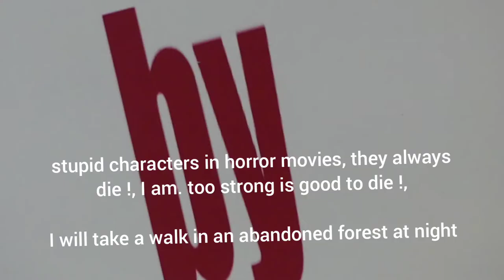horror comedy - David Conway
1 video for 6

It is based on the fact that people think they are smarter than characters. stupid in horror movies. but then most people in real life know how to be worse, then the characters in horror movies always get caught. as "succiati" as a spaghetti they are taken plays on that and other, 😂

attention unfortunately the smoke machine is broken and the dry ice has dissolved before arriving 😭, so maybe no video

video traslate linguaggie italian inglesi